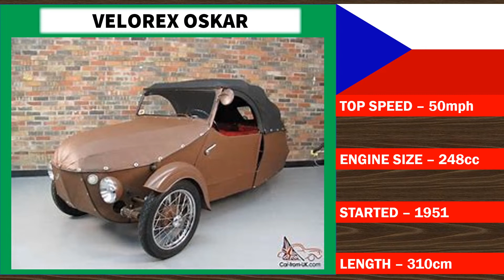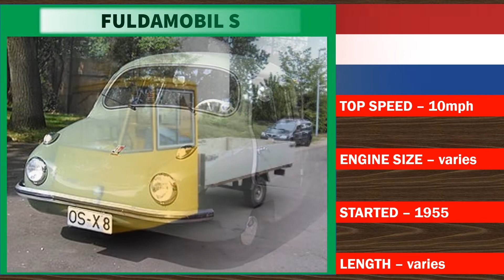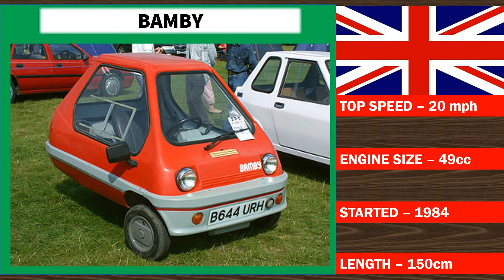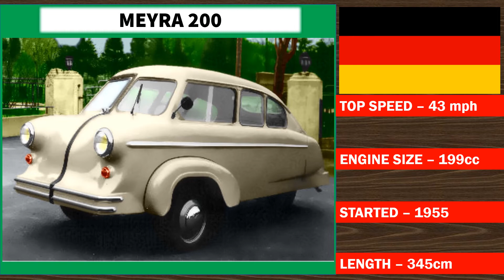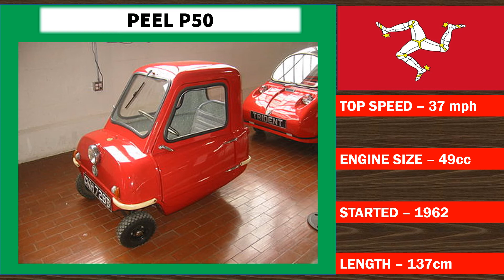3 Wheeled Cars - Tup Tromps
A collection of Three Wheeled Cars, how many you recognise?